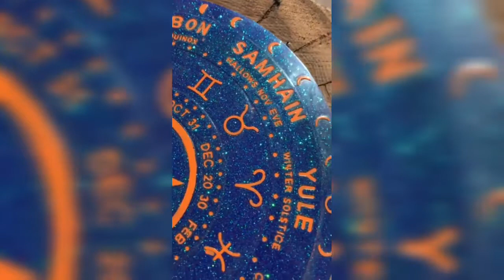Watch Me Resin! Astrology Tray (take two)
I was asked to recreate the Astrology Tray and I showed a little more of the process this time. I personally do not do a top coat on top of the finished pieces however you totally can.

Resin: Fauxrizzle
Mold: AliExpress
Glitter/Pigment: Amazon